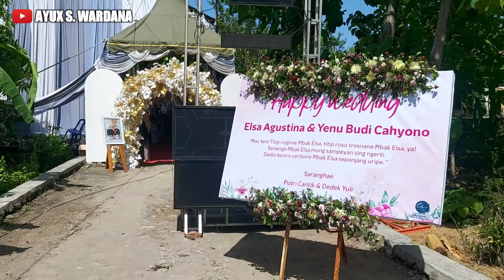MENGHADIRI ACARA RESEPSI PERNIKAHAN SAHABATKU ELSA AGUSTINA DAN YENU BUDI CAHYONO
Hai guys di video ini aku mau ke ngawi menghadiri acara wedding/resepsi pernikahan sahabatku Elsa agustina dan Yenu budi cahyono.Selamat untuk kedua mempelai,semoga menjadi keluarga yang sakinah mawaddah dan warohmah.Bahagia selalu dan langgeng aamiin.